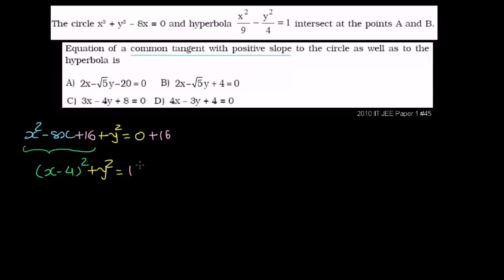Common tangent of circle & hyperbola (1 of 5)